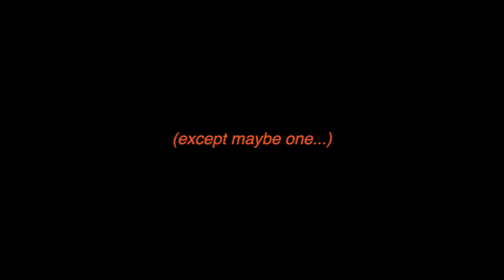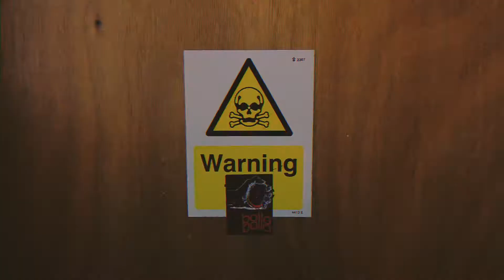Bollo Bollo - Liquid Heaven (Official Music Video)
The official music video for 'Liquid Heaven' by Bollo Bollo

VIDEO CREDITS:

Featuring: Bollo Bollo (Bradley Ayres, Sonny Ford, Colin Capp, Luc Pomfret) Katie Parfitt & Alfie Jefferies
Directed/Produced by: Bollo Bollo, Katie Parfitt & Alfie Jefferies
Camera Operator: Katie Parfitt
Edited by: Sonny Ford
Coloured by: Sonny Ford
Orange head props made by: Katie Parfitt & Bradley Ayres

Written by: Bollo Bollo
Produced/Mixed by: Sonny Ford & Luc Pomfret
Mastered by: Steven Kerry